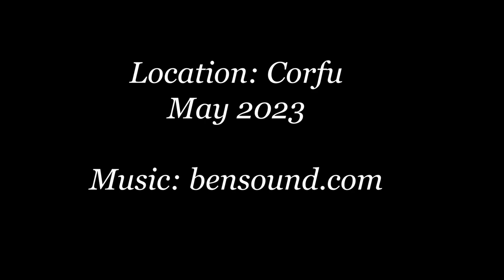The Cleopatra butterfly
A short film on the Cleopatra butterfly

Filmed in Corfu, May 2023